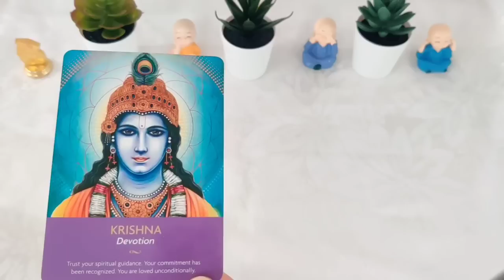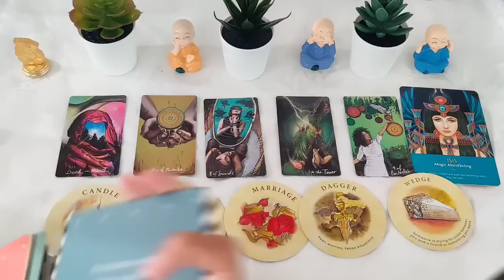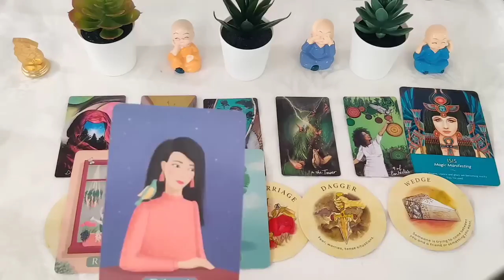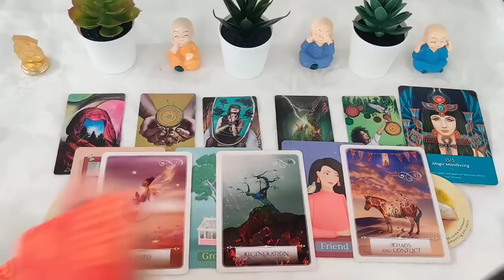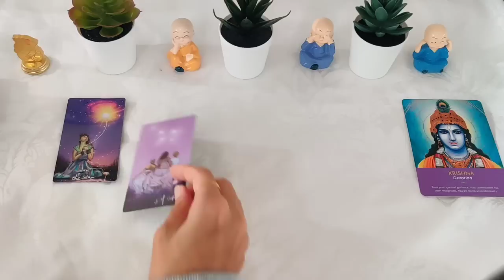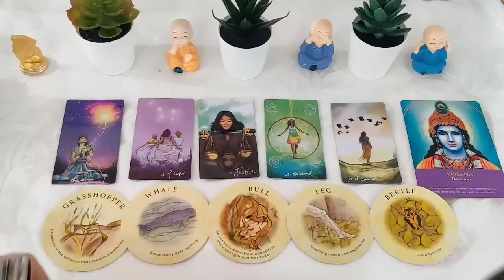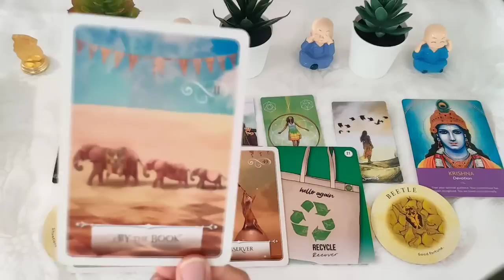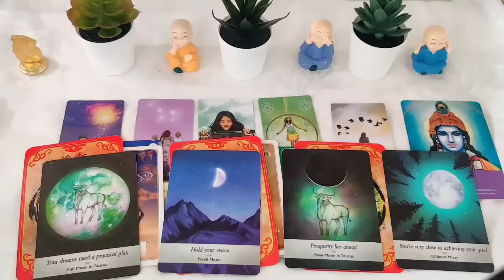What Good news, blessings, surprises are coming for u very soon 😍🧡✨ timeless pick a card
Pile 1- 1:05
Pile 2- 14:32